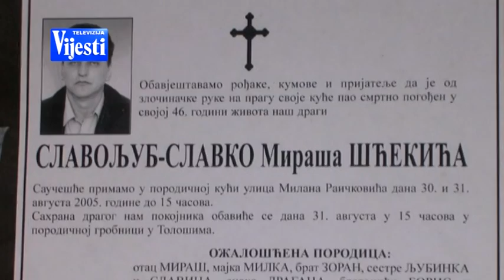PRODUZEN PRITVOR 010415 - TV VIJESTI